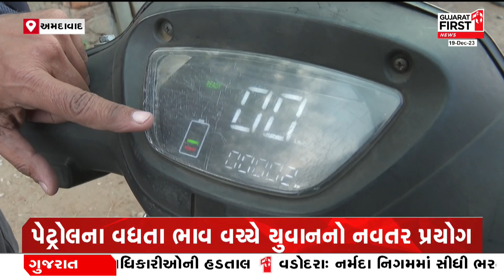Ahmedabad: પેટ્રોલના વધતા ભાવ વચ્ચે યુવાનનો નવતર પ્રયોગ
પેટ્રોલના વધતા ભાવ વચ્ચે યુવાનનો નવતર પ્રયોગ
ઇલેક્ટ્રિક વાહન તૈયાર કર્યુ જેનો ખર્ચ નજીવો
બેટરીથી ચાલતુ ટુ વ્હીલરનો 1 કિમીનો ખર્ચ છે માત્ર 15 પૈસા
કોરોના કાળ દરમિયાન તૈયાર કર્યું છે ટુ વ્હીલર
ટુ વ્હીલર પેટ્રોલ અને ઇલેક્ટ્રીક બંનેમાં ચાલી શકે છે